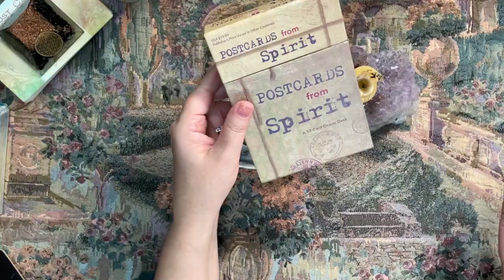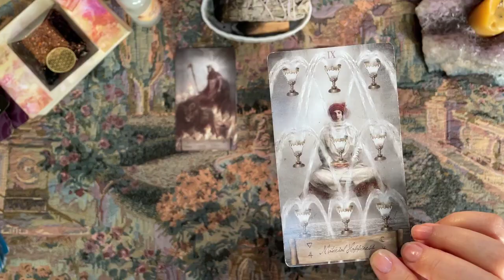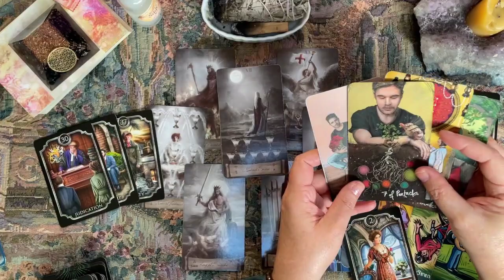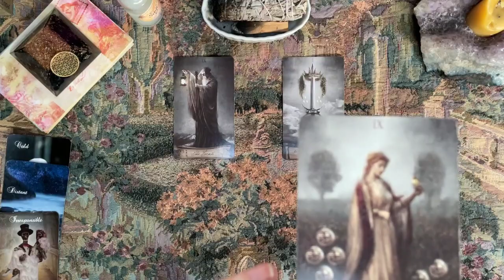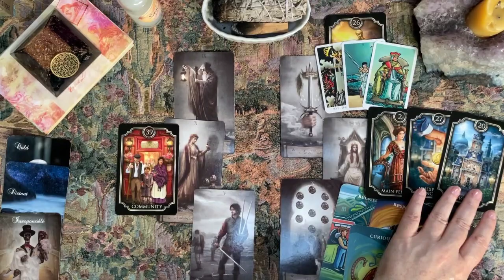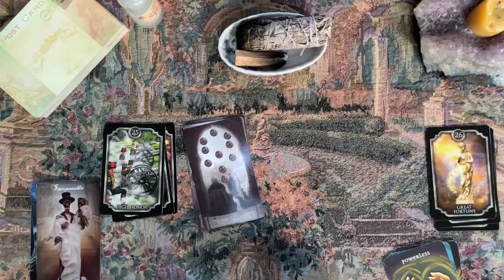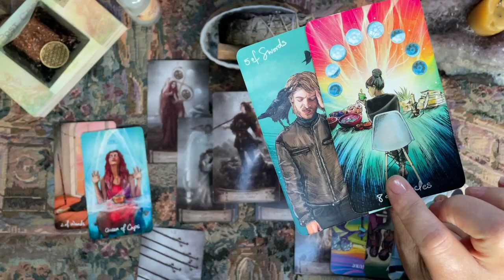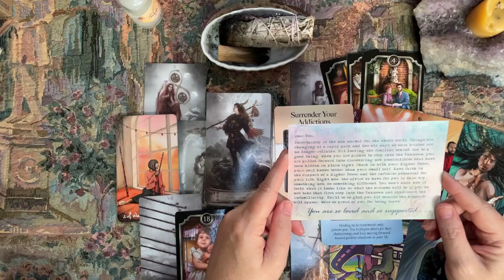CANCER, SCORPIO, PISCES - Timestamped | Full Moon in Gemini Tarot Reading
Click Ahead with Timestamps: 6:30 Cancer; 29:10 Scorpio; and 54:30 Pisces

- your question(s).

LOVE READINGS
12-month love forecast
Couples Reading

30-minutes for $50 ($10 OFF regular price of $60)

MONEY READINGS
12-Month Forecast
5-Card Problem-Solving Spread

CUSTOM READING
You pick your questions and budget
3 questions per 30-minutes

***REFUND POLICY***
HEALING FROM NARCISSISTIC ABUSE:
LET’S CONNECT!